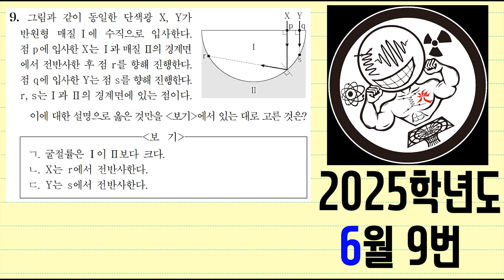2025학년도 6월 모평 물리학 9번(전반사)